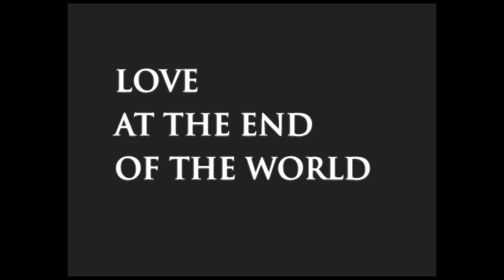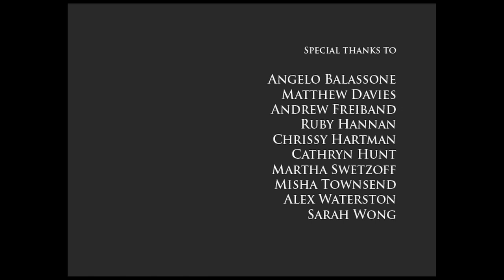Love at the End of the World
RISD junior film final 2010
by Kelly Steben and Michael Fails